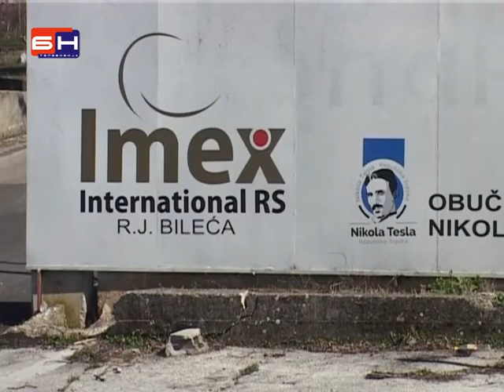Propala licitacija Novoteksa